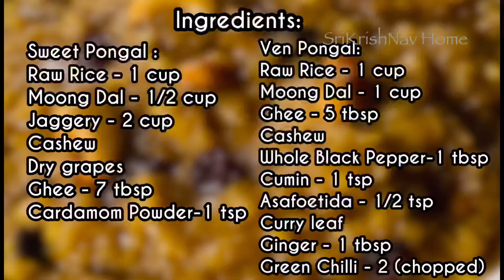Sakkarai Pongal Recipe in Tamil/Ven Pongal Recipe/KharaPongal/SweetPongal/sakkaraipongal/pongal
Sakkarai Pongal/ Ven Pongal/ Pongal Recipes/Khara pongalPongal/Sweet Pongal/chakkara Pongal/pongal